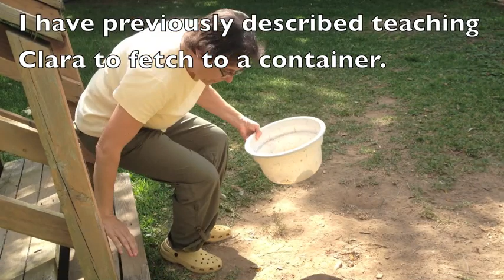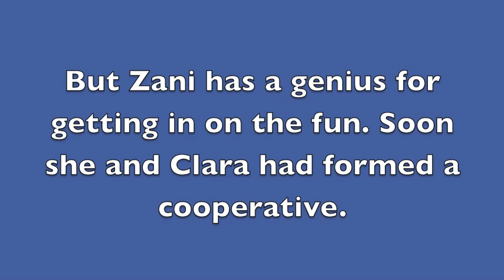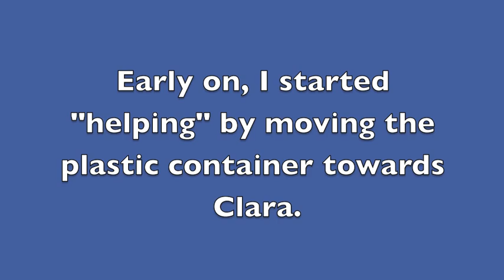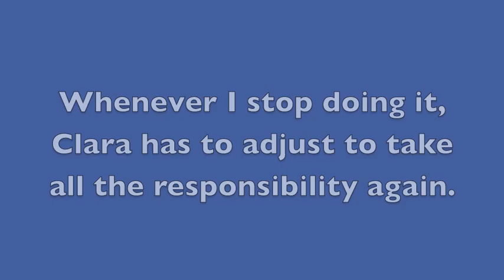What You Reinforce Is What You Get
This movie shows Clara's varying behavior that depends on what I have reinforced the most recently. I actually trained her to drop the ball in the bowl, then untrained that and let her drop it on the ground again.